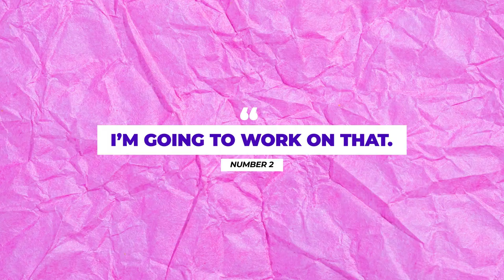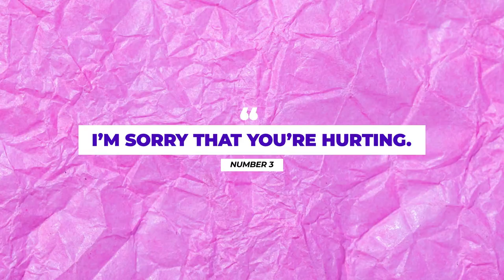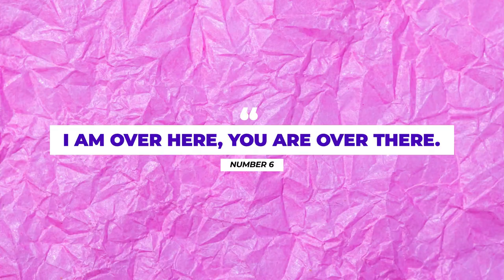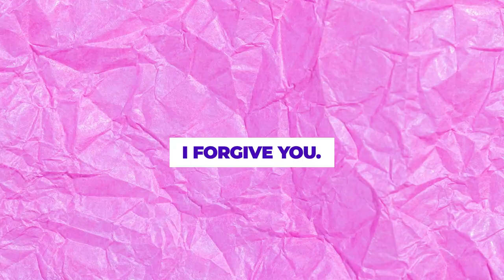8 Phrases People With High Emotional Intelligence 🧠 Use Every Day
Anyone has the potential to rise above their egocentric tendencies and become emotionally intelligent.

Written by: Francesca Duarte
ft. Harvard Psychologist Dr. Cortney Warren, PhD

Stock Footage: Pexels.com
Edited by: Hannah Compton
Narration by: Dane Tharp